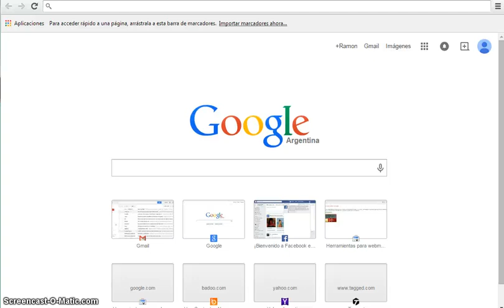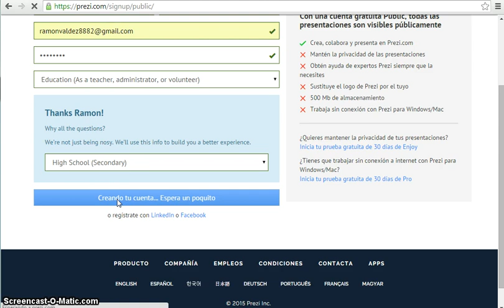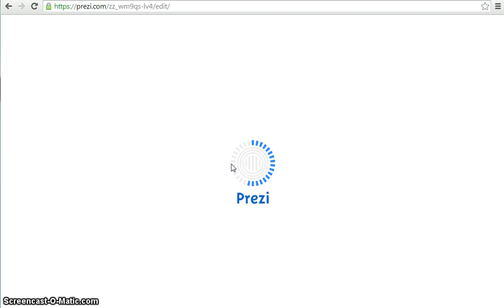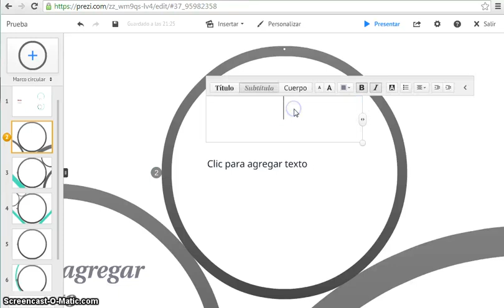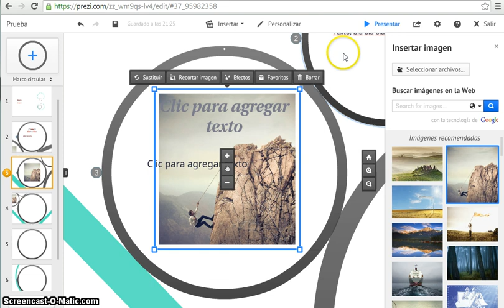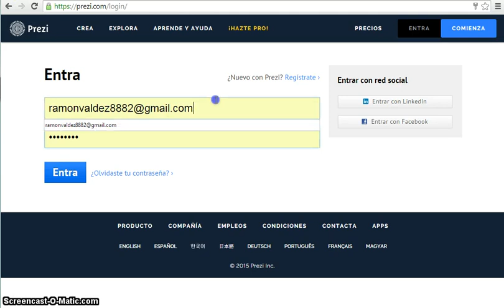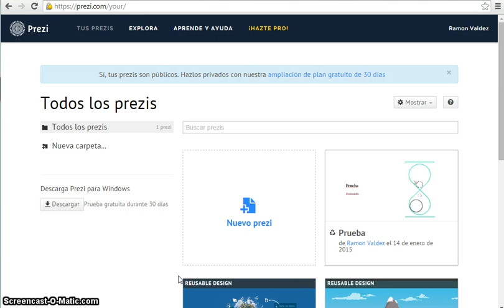Registrarse en Prezi y crear una presentacion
Paso a paso como registrarse en Prezi y crear una presentancion de prueba.